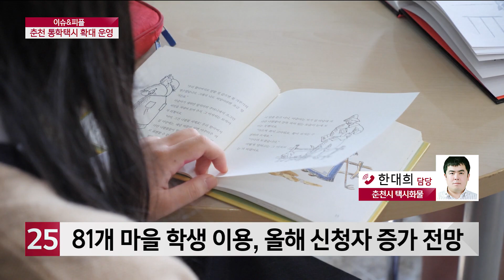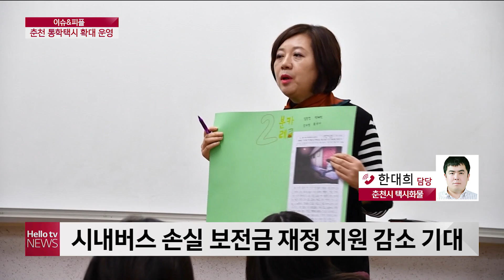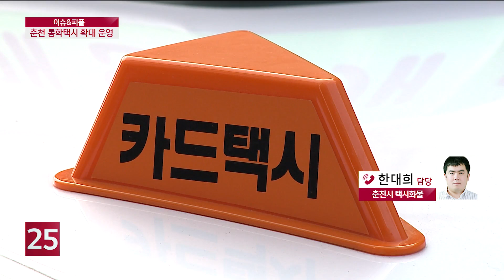[이슈&피플]춘천 통학택시 인기...올해 확대 운영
춘천시가 올해 통학 택시 운영을 확대하기로 했습니다.
버스와 같은 대중교통 취약지역 학생들에게는
든든한 발이 되고 있는데요.
이번 이슈앤 피플에서는 춘천시 통학 택시에 대해
이야기 나눠 보도록 하겠습니다.